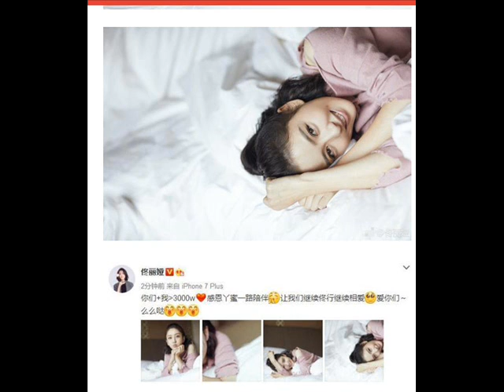佟丽娅七夕晒照形单影只 和陈思诚零互动